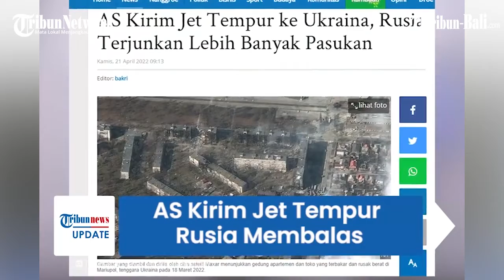Perang Rusia dan Barat, AS Kirim Jet Tempur ke Ukraina, Kremlin Membalas Kirim Banyak Pasukan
Pada Rabu (20/4/2022), Amerika Serikat mengirim jet tempur ke Ukraina sebagai bentuk bantuan militer.
Sementara itu, Rusia semakin intensif melakukan serangan di Ukraina timur, termasuk Mariupol.
Bahkan, pihak Rusia mengirimkan lebih banyak tentara ke sana.
Kementerian Pertahanan AS mengonfirmasi, bahwa Ukraina sudah menerima pesawat tempur dan suku cadangnya untuk meningkatkan pertahanan angkatan udara mereka.
Namun, Kemenhan AS tak menjabarkan lebih lanjut jenis jet tempur yang mereka kirim ke Ukraina.
Bantuan ini datang setelah Ukraina berulang kali mendesak negara Barat menyediakan jet Mig-29 untuk membantu mereka melawan pasukan Rusia.

(paw)